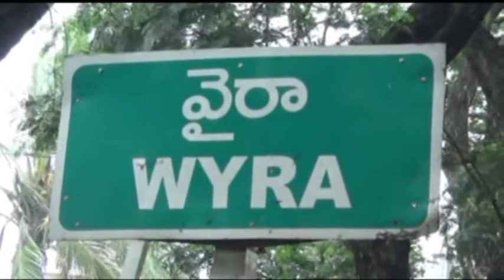khammam tv : wyra kiran dance academy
వైరాలో కిరణ్ డాన్స్ అకాడమిని ప్రారంభించిన MP పొంగులేటి (వీడియో)
రాకేష్, వైరా రిపోర్టర్, ‘ఖమ్మం టీవీ’
వేగవంతమైన ఈ జీవన విధానంలో కాసింత ఆటవిడుపు అవసరమని ఖమ్మం లోక్ సభ సభ్యుడు పొంగులేటి శ్రీనివాసరెడ్డి అన్నారు. వేసవి సెలవులు వృథా కాకుండా ఏదో ఒక కళని విద్యార్థులు నేర్చుకోవాలని ఆయన సూచించారు. ఆ దిశగా ఓ అకాడమిన ఏర్పాటు చేసి విద్యార్థులను కళల వైపు తీసుకు వెళుతున్న కిరణ్ డాన్స్ అకాడమి అధినేత కిరణ్ ను ఎంపీ అభినందించారు. ఖమ్మం జిల్లా వైరా పట్టణంలో వాణి వివేకానంద విద్యాలయంలో నూతనంగా ఏర్పాటు చేసిన కిరణ్ డాన్స్ అకాడమిని పొంగులేటి ప్రారంభించారు. ఈ సందర్భంగా కిరణ్ మాట్లాడుతూ విద్యార్థుల్లో దాగి ఉన్న కళ ను బయటకు తీసుకు వచ్చేందుకు, దానికి మరింత పదును పెట్టి ప్రతిభావంతులుగా తీర్చిదిద్దేందుకు కిరణ్ డాన్స్ అకాడమిని స్థాపించినట్లు వివరించారు. విద్యార్థులకు చదువు ద్యాసే తప్ప ఆటలూ, పాటలూ, వ్యాయామం, కళలూ, సాంస్కృతిక కార్యక్రమాలు అందుబాటులో లేవన్నారు. తమ అకాడమి ఈ కర్తవ్యాన్ని నెరవేర్చుతుందని ఆయన ప్రకటించారు. కార్యక్రమంలో విద్యాలయం అధినేత చుండూరు కోటేశ్వరరావు, ZPTC బొర్రా ఉమాదేవి, వివిధ రంగాలకు చెందిన కళాకారులు చండూరు వెంకటేశ్వరరావు, ఎస్ కే. బేగం, భాస్కర్ రావు, హైమా ప్రసాద్, నీతోడు స్వచ్చంద సేవా సంస్థ అధినేత మనోహర్,  ఎస్ కే.ఆలీ, వేము రామక్రిష్ణ, నిభానిపూడి నాగేంద్రప్రసాద్ తదితరులు పాల్గొన్నారు.